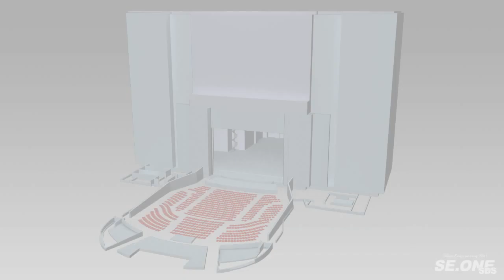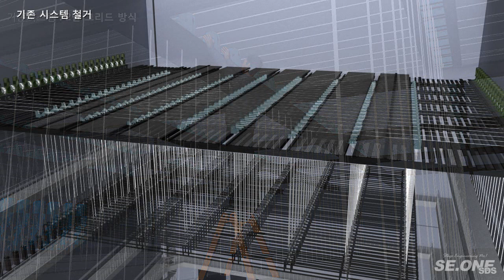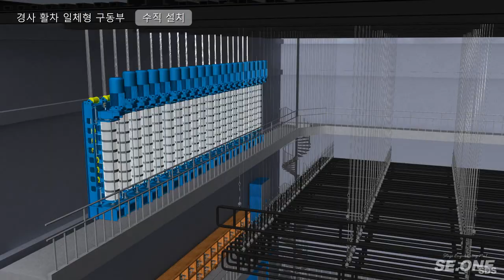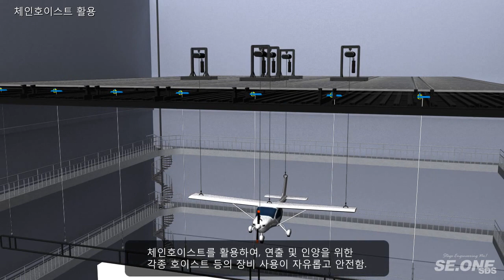동영상1번 무대구동장치 그리드아이언